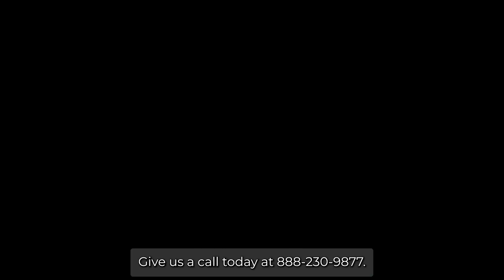Premier Car Transport Services by Exotic Car Transport | Best Vehicle Transport to Massachusetts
Don't miss out on the inside scoop on Car transport companies - read our blog post now!

Exotic Car Transport is proud to offer premier exotic car transport services to Massachusetts. Whether you're moving to Massachusetts or need to transport your exotic car for a special event, our top-notch services will ensure the safe and reliable transportation of your valuable vehicle.

Our team of skilled drivers are experienced in handling exotic cars and will treat your vehicle with the utmost care and professionalism. We understand the unique needs of exotic car owners and go above and beyond to provide a secure and hassle-free transport experience.

At Exotic Car Transport, we offer a range of services tailored to meet your specific requirements. From enclosed transport for added protection to door-to-door delivery for convenience, we have you covered. Our state-of-the-art car carriers are equipped with advanced security features and climate control systems, ensuring your exotic car arrives in the same pristine condition as when it left.

With our extensive network of trusted partners, we can transport your exotic car to any location in Massachusetts, whether it's Boston, Cape Cod, or Springfield. Our team will handle all the logistics, ensuring a smooth and seamless transport process from start to finish.

When you choose Exotic Car Transport, you can have peace of mind knowing that your exotic car is in safe hands. We are fully licensed and insured, and our commitment to customer satisfaction is unmatched. We strive to provide personalized and attentive service to each and every client, making sure your unique needs are met.

Experience the premier exotic car transport service by choosing Exotic Car Transport for your transportation needs to Massachusetts. Trust us to safeguard your vehicle and deliver it to its destination with the utmost care and professionalism.

We are an Car transport company in the United state. We help provide our clients with excellent shipping services both locally and internationally at the best price with safety and comfort in mind.